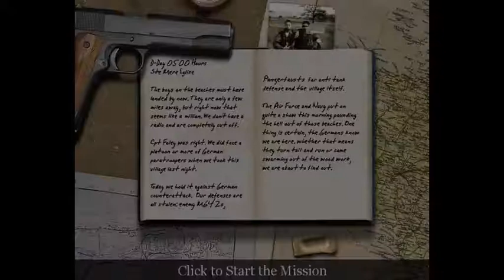Call of Duty (2003) Mission 3 Village At Dawn - USA CAMPAIGN (Veteran Settings)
-English: We raid to the village at night time, eleminated the Wilberwind Flakpanzer's and now it's time to defend against German troops counter attack with Panzer IV and Tiger Tanks.

-Türkçe: Gece baskını ile bu bölgedeki uçaksavarları etkisiz hale getirdikten sonra bölgeyi ele geçirmiştik, her ne kadar bölgeyi tutmak kolay olsa da Almanlar Panzer baskını ile savunma hattımızı yarıyor.

Not: Sorry for quality for nowadays, there is nothing I can do about it because it's 60kb/second.